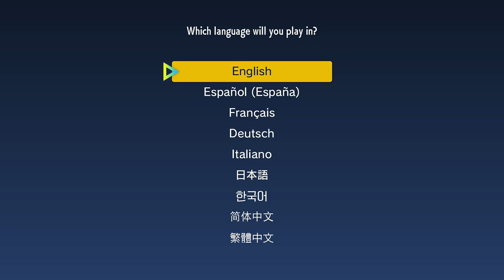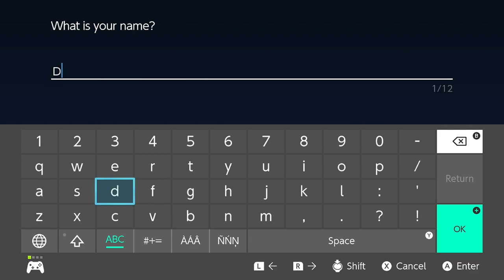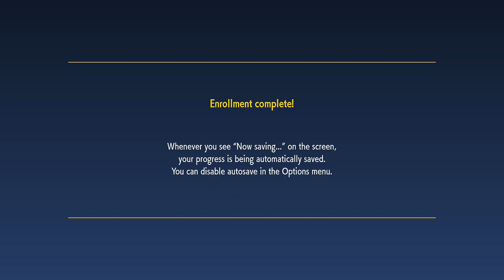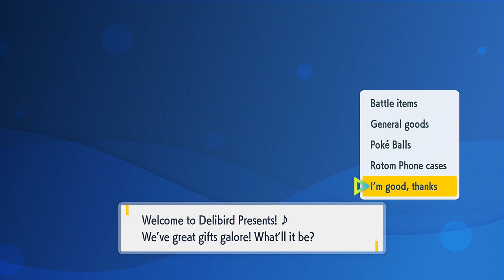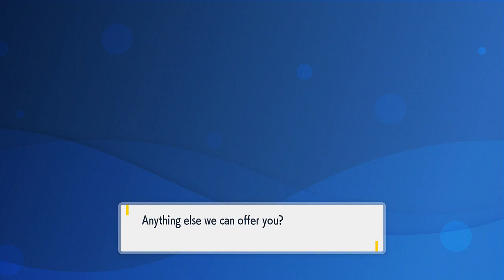Pokemon Scarlet & Violet First Look Nintendo Switch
Taking a first look at Pokemon Violet with some gameplay on Nintendo Switch

This was a Twitch live stream highlight with "ALL STOPS & STARTS CUT OUT" uploaded to my YouTube channel for my viewers here

If you would like to take a look at the longer first look video with even more gameplay! here is a link to a long 3.4 hour highlight up on Twitch. (timestamped to where this videos first cuts)
Also note that the higher bitrate video is up on my Twitch channel, this is lower bitrate version as YT compression is beyond my control.

Timestamps
0:00 Game Info
3:05 Gameplay
1:03:16 (2 Hours In) Gameplay Cuts
1:44:23 Final Thoughts

Come stop by my Twitch stream on Monday, Tuesday, Thursdays 4pm GMT Start!